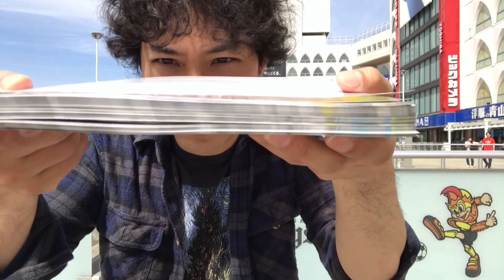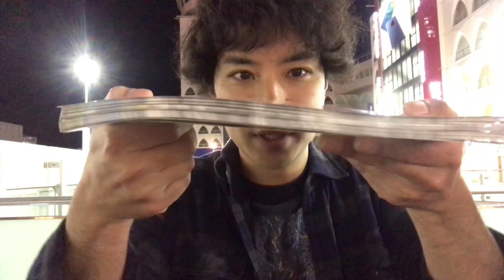視聴者参加型ストリート動画 第76回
ゴールデンウィーク9日目！！
やぁ～っといつもの場所で最初からストリートが出来る日！！
超超ロングでのストリートをやってきました！
途中スペシャルなゲストも会いに来てくれました！

今日の一曲、流月ちゃん )とコラボで歌ってますのでぜひぜひごらんください！

～視聴者参加型ストリート動画とは！？～
千葉県　柏駅での、ストリートライブ。
そこで出会ったり、YouTubeで出会った方と一緒になって動画を作りたい。

そう考えて始まった視聴者参加型ストリート動画

これからも色々試行錯誤しながらこんな感じで作って行きます。

面白いな、楽しいなと思ってくださった方、是非お気軽に参加してください!

小説も書いております↓
小説家になろうのbbbcatのページ

以前ストリートで三納物語さんに取り上げてもらいました！↓

ストリートライブ 柏
弾き語り おすすめストリートミュージシャン
おすすめ弾き語り男子 歌い手 おすすめ歌い手
音楽系YouTuber  おすすめ歌ってみた